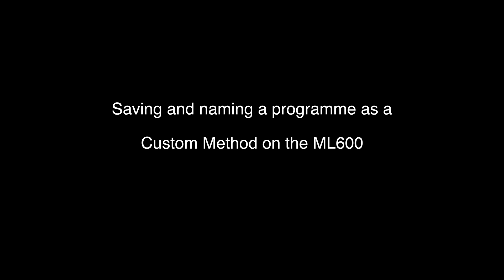Microlab ML600 - Saving a programme as a custom method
Cliff Marshall demonstrates saving a custom method on the ML600 and naming the individual steps.